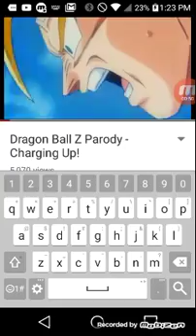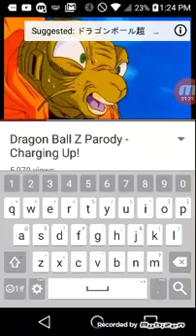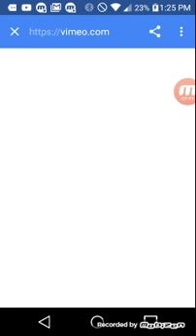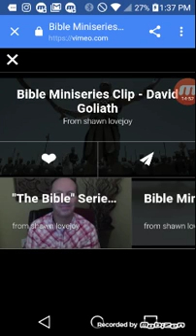Spiritual powers pt.1